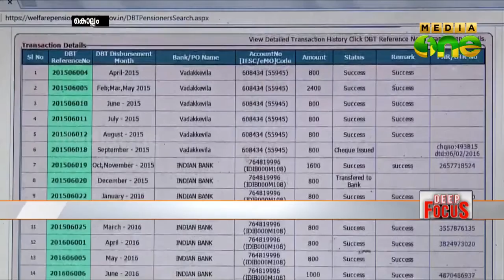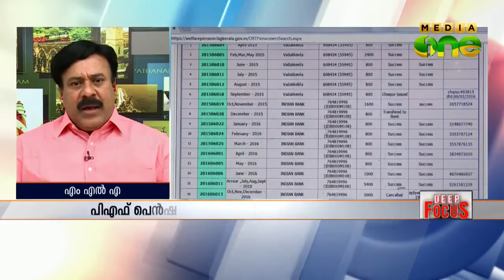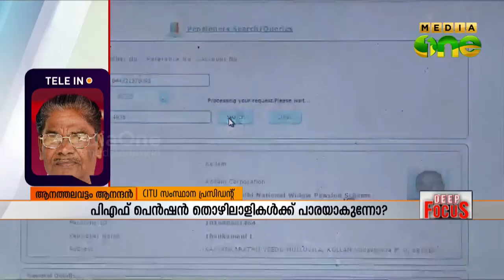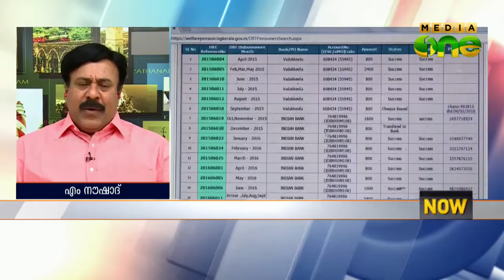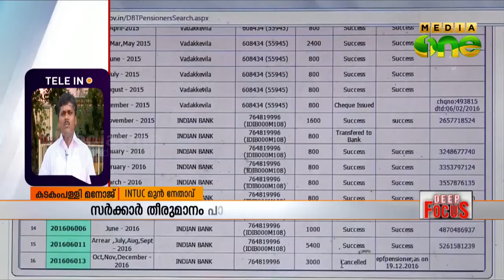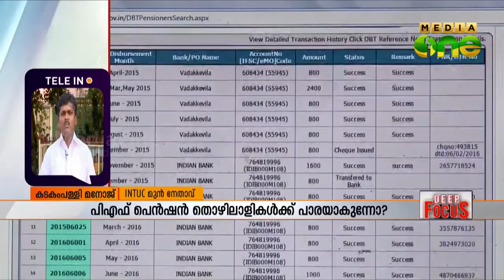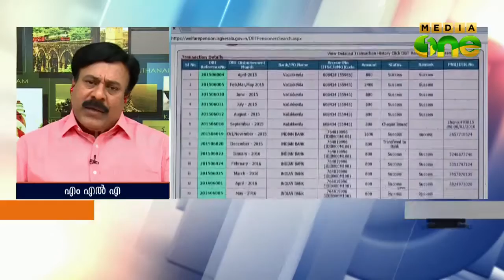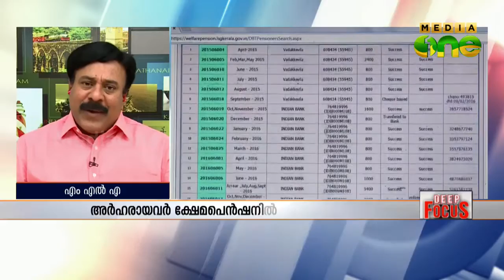Deep Focus | വിവേചന പെൻഷൻ 16-01-17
Anchor : Asharaf
Panellist : M Noushad MLA, Kadakampally Manoj, Anathalavattom Anandan,